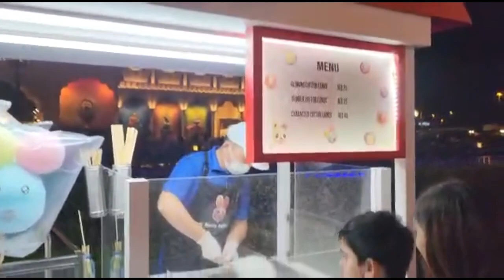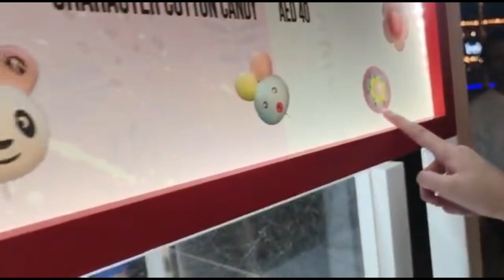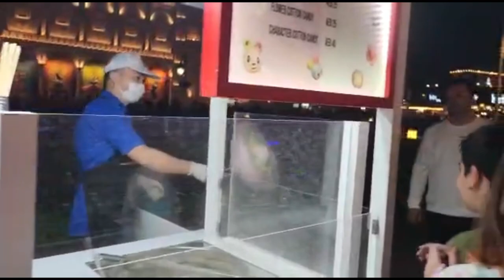Global Village Part 2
Please leave a like and share it with your friends and family.And why not subscribe as well and be sure to hit the bell icon so that you don't miss a new upload.